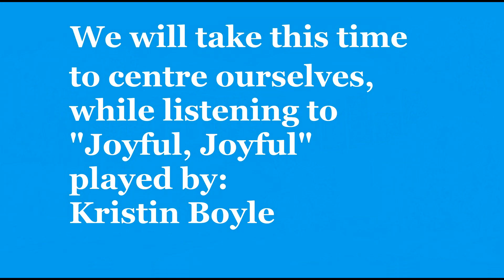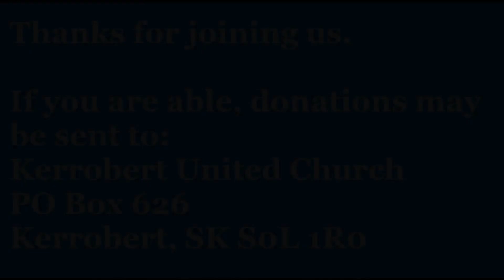KUC Jan 28 2024 Worship Service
Sunday Worship service from Kerrobert United Church January 28, 2024
Worship Leader: Louise Robson